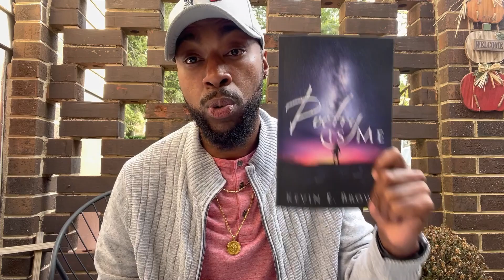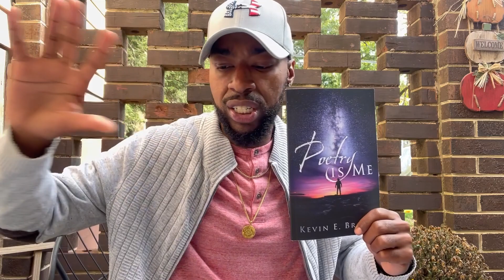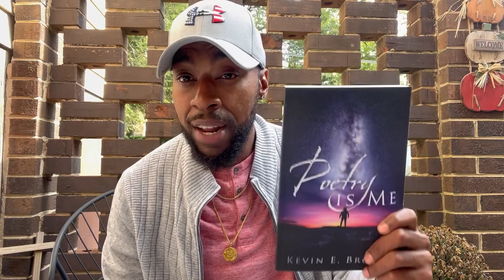WHAT ARE YOU WAITING FOR? | "Faded Time"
Do you have a taste of Faded Time? Are you procrastinating on what you truly want to accomplish in your life? A lot of you want something so bad but you keep putting it off tomorrow, or the next day, or the next day. Before you know it, a year has passed and you never got started.

In this video, I am going to do something a little bit different but TUNE IN for this positive message!

~GRAB MY NEW BOOK BELOW~

You will not be disappointed! I love to write as well, another God given talent! 📚
Poetry is Me on Amazon

I AM YOUR LIFE COACH! 🔥😎

 *NEW VIDOES EVERY*: Tuesdays & Thursdays! 🗓
(If for any reason I need to cancel a day, I will do my best to let you know ahead of time.)